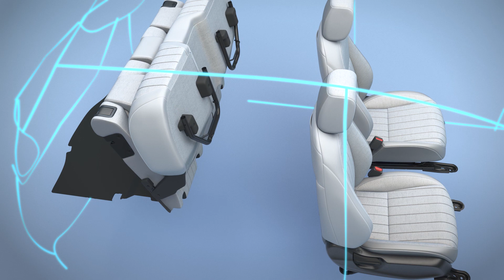Hendy Group – Honda Jazz Comfort